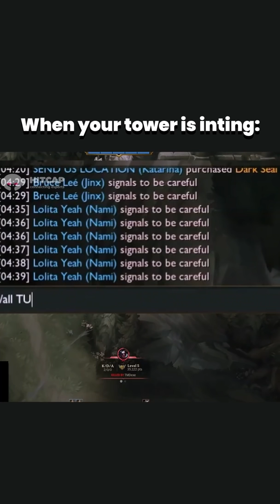When your tower is inting